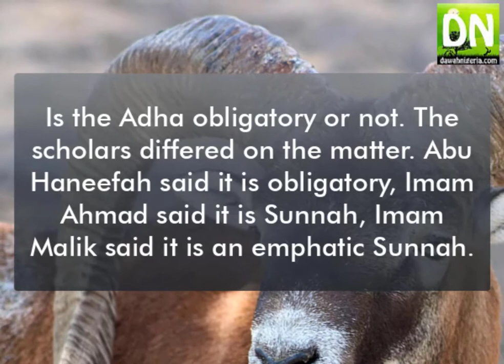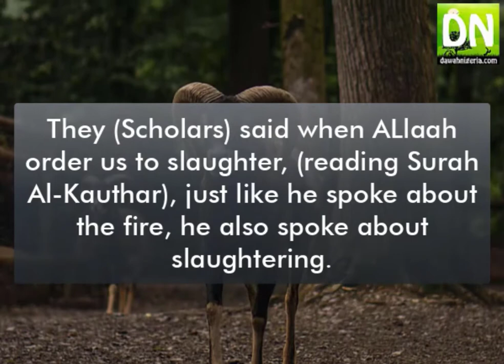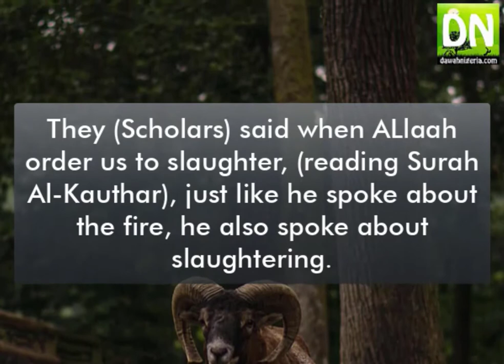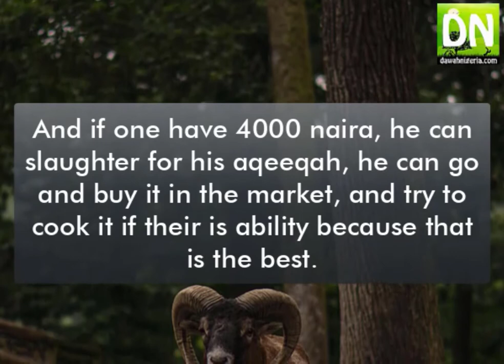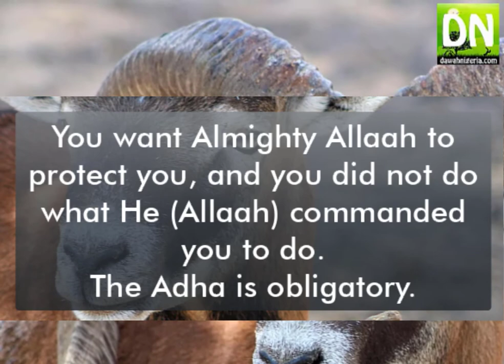Is it Compulsory to Perform Udhiya_Ustadh-Sulayman-Amubieya {Subtitled in English, Audio in Yoruba]